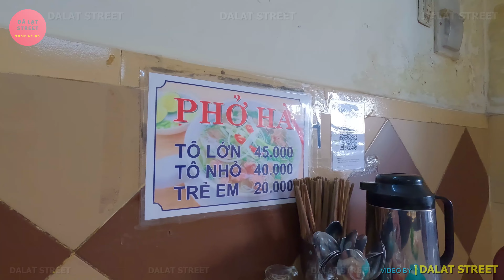Mưa Lớn Đường Lên Đà Lạt Ngập Nặng, Khách Sạn Xây Ồ Ạt Vượt Cầu